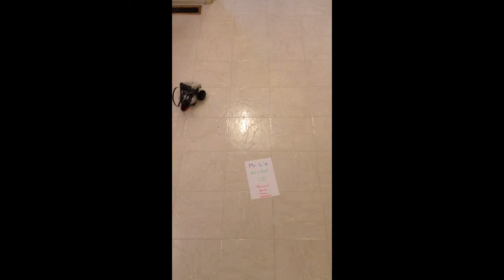ArcBot1.0 - Round & Round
Lego NXT robot
Instruction booklet designed
Program: Forward 5, Back Right 2, Repeat